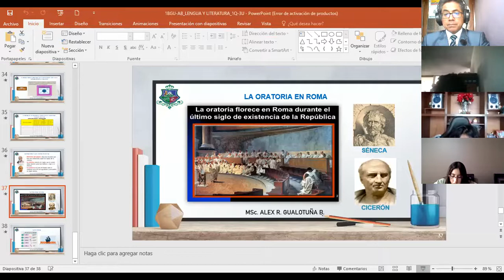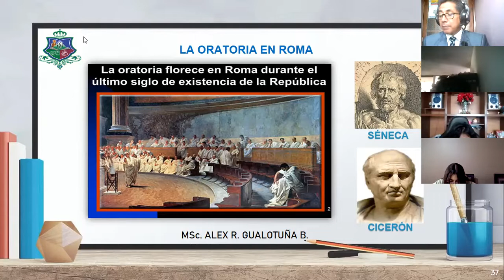1BGU B LENGUA Y LTERATURA ALEX 12ENE2022